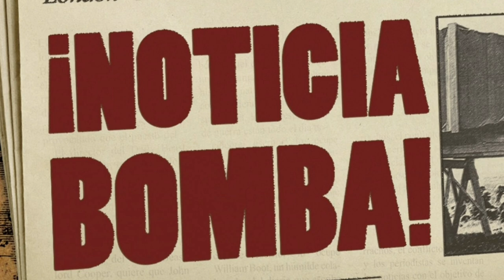¡BOMBA! ¡OFICIAL! ¡MESSI anuncia su SALIDA DEL PSG con la LLEGADA de ZIDANE! NOTICIAS DEL BARÇA HOY